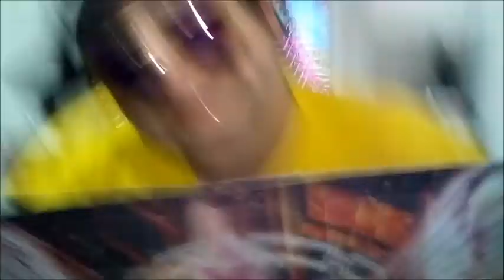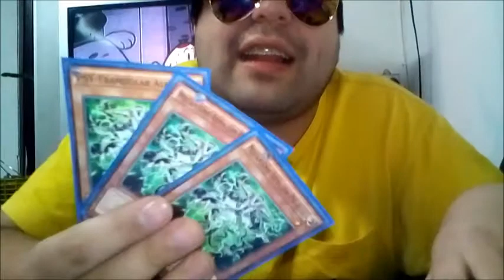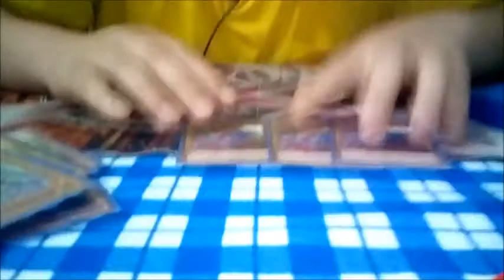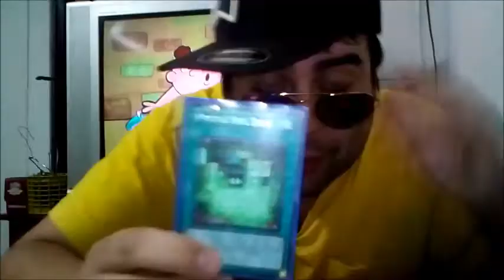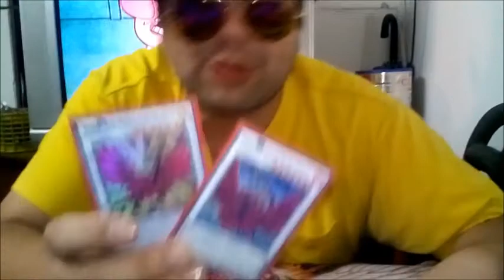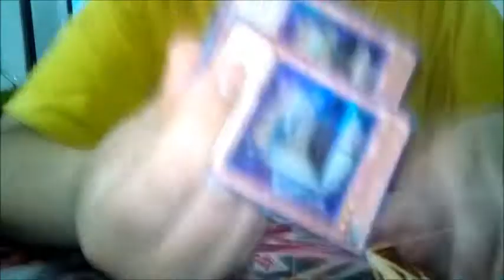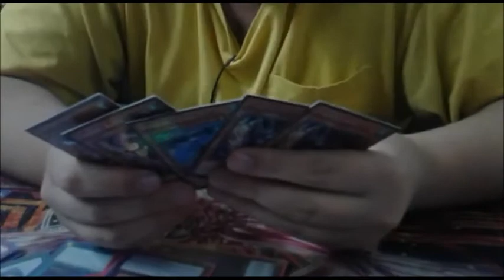YGO Conce Deck Profile PSY-Frame by Valter Abril 2016